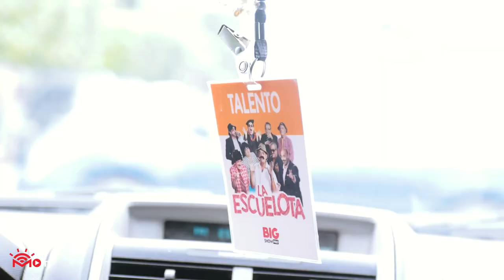Trailer Un día con El tío Phillips - José Matos